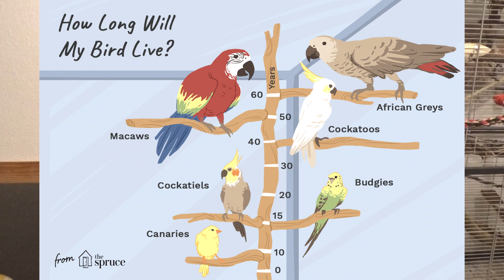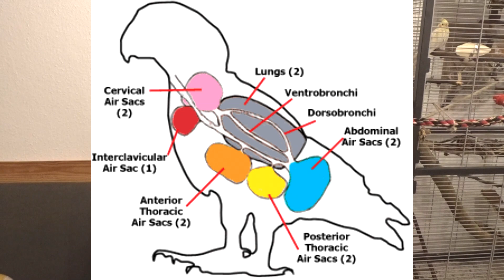Miért NE legyen papagájod? Amit tudnod kell a papagájokról, mielőtt vennél egyet! Papagáj tartás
Sziasztok!
Ez a videó kicsit kilóg a csatorna eddigi tartalmai közül, viszont mindenképp szeretném veletek megosztani ezeket az információkat, hogy a lehető legjobban fel legyetek készülve arra, amit a papagájok hoznak be az életünkbe. Hogyha szeretnél papagájt tartani, vagy még több infót megtudni már meglévő kiskedvencedről, mindenképp nézd meg ezt a videót!

Hamarosan érkezem további tartalmakkal, csodálatos hetet kívánok minden kedves nézőmnek!